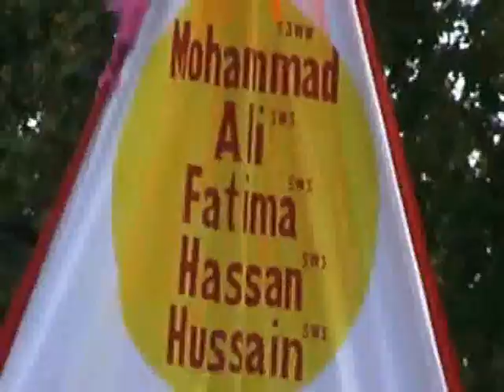Marble Arch Jaloos 2008. Molla Ali(as) Part 5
Official Video of Marble Arch Jaloos (2008). Jaloos Sahadat e Molla Kainat Hazrat Ali(as) Part 5. Oranganized by Hub e Ali (as)